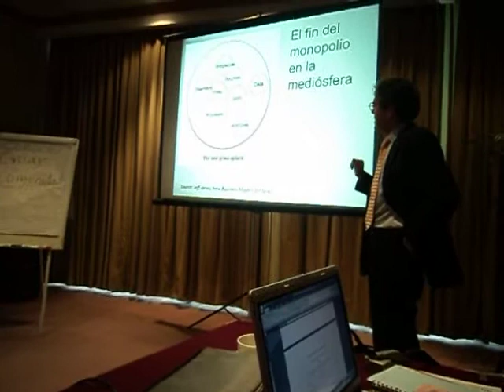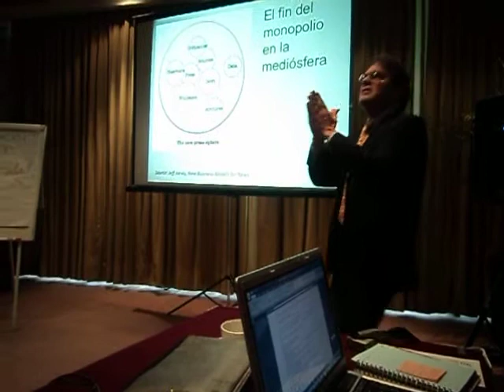James Breiner explica El Fin de Monopolio gracias a la Mediosfera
El Maestro James Breiner explica el Fin del Monopolio de la Información gracias a la
MEDIOSFERA!